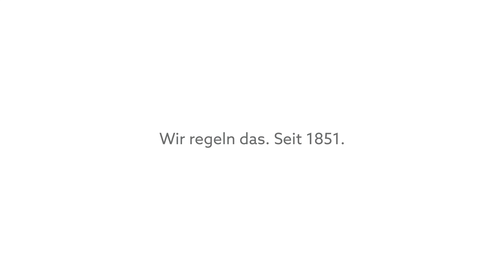Oventrop Regumaq warm water stations (Nederlands)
De Oventrop Regumaq bereidt warm water via een warmtewisselaar voor verzorgingstehuizen, studentenhuizen, flats etc. veilig en energiezuinig just-in-time. Geen stilstaand of langzaam stromend water waardoor de hygiëne van het drinkwater gewaarborgd is.